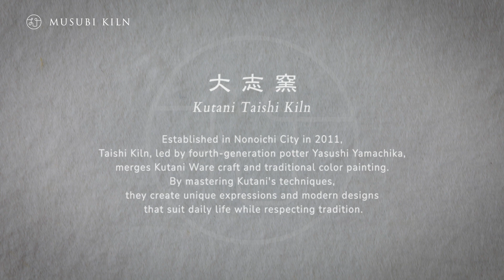Tools of the Trade: Traditional Japanese Techniques Making Modern Ceramics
Japanese Kutani ware producer Taishi Kiln is known for its unique fusion of traditional techniques with modern designs, handcrafted by a small team of artisans. They've not only mastered the art of Kutani ware, but also work to innovate it for contemporary aesthetics, creating and painting each porcelain piece with exceptional care and attention to detail.

In this video, Taishi Kiln's artisans share their passion for the intricate yet functional tableware they create, walking us through the process from careful consideration of colors to collaborations that results in new designs.